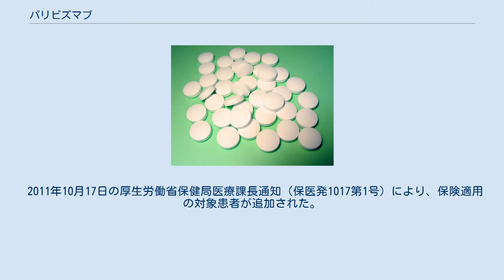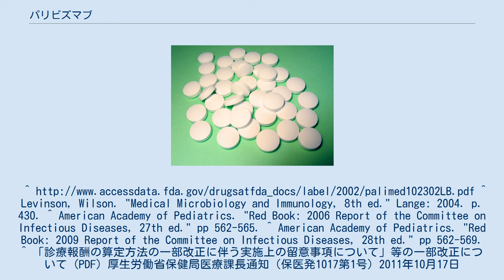パリビズマブ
パリビズマブ（Palivizumab）は、遺伝子組み換え技術によって作られるモノクローナル抗体の1種である。
RSウイルスの感染予防に用いられる。
早産児や、先天的な心臓病などの理由で感染後の危険性が高い幼児への投与が推奨される。
米MedImmue社の商品名はシナジス。
 パリビズマブはRSウイルスのフュージョンタンパク質のA抗原部位中のエピトープを標的としたヒト化モノクローナル抗体である。
小児科における第Ⅲ相試験では、RSウイルス感染による入院率を減少させることが確認された。
パリビズマブはRSウイルスの流行期の間、月に1度筋肉注射によって投薬する。
 パリビズマブはRSウイルスの融合タンパク質を標的とし、RSウイルスが細胞へ侵入するのを抑制することによって感染を予防する。
 米国小児科学会はパリビズマブの使用に関する提言を公表した。
最新版は2009年に出版された。
パリビズマブは治療ではなく予防にのみ使われるべきで、RSウイルスが流行（通常11月から3月）したときには流行期中ずっと投薬を続けるべきであるという。
 パリビズマブによる予防を検討する理由には以下のものがある: そのほか、不十分なデータしかないが予防の検討が必要かもしれない状態: 注目すべきは、パリビズマブによる予防は非常に費用のかかること、そして上記の提言はRSウイルスによる重度の疾患を防ぐための、総合的な費用対効果の評価に基づいて書かれていることである。
しかしながら、費用対効果の課題は依然として研究と議論の領域を出ない。
 日本におけるシナジスの添付文書には、下記の記載がある。
 2011年10月17日の厚生労働省保健局医療課長通知（保医発1017第1号）により、保険適用の対象患者が追加された。
保険適用されるのは、以下のいずれかに該当する患者にRSウイルス感染症が疑われる場合。
^ Levinson, Wilson. "Medical Microbiology and Immunology, 8th ed." Lange: 2004. p. 430. ^ American Academy of Pediatrics. "Red Book: 2006 Report of the Committee on Infectious Diseases, 27th ed." pp 562-565. ^ American Academy of Pediatrics. "Red Book: 2009 Report of the Committee on Infectious Diseases, 28th ed." pp 562-569. ^ 「診療報酬の算定方法の一部改正に伴う実施上の留意事項について」等の一部改正について (PDF) 厚生労働省保健局医療課長通知（保医発1017第1号）2011年10月17日